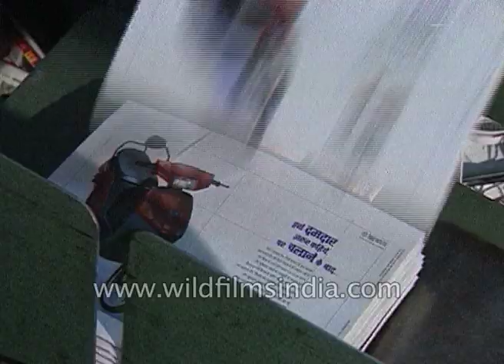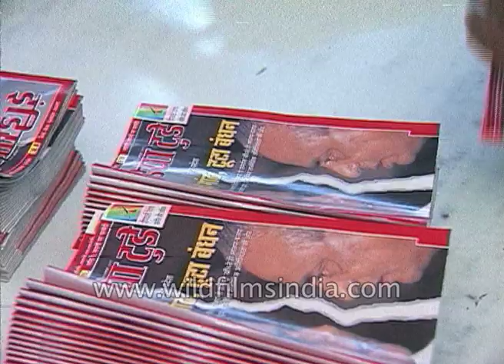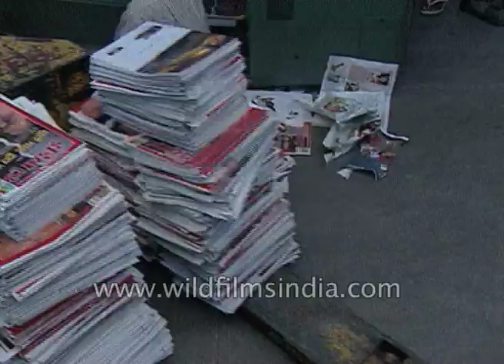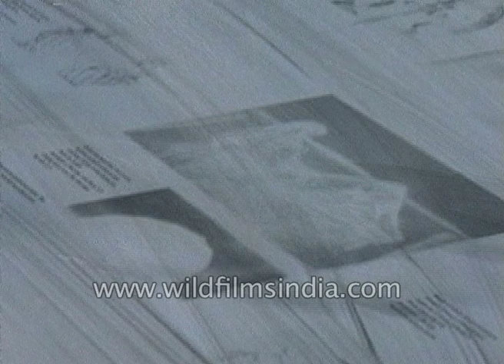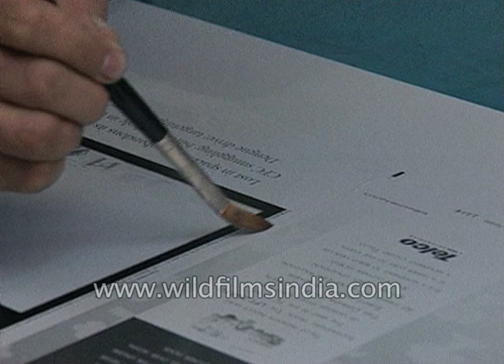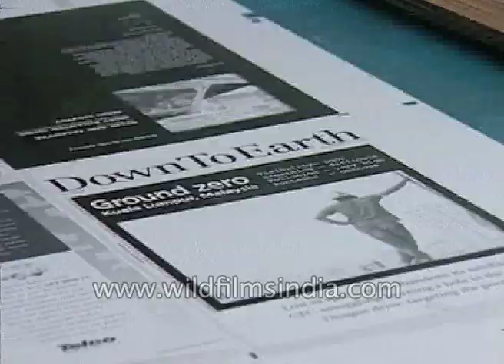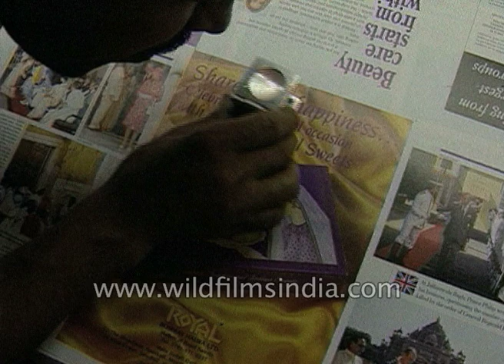Printing magazines in bulk in the 1990's | Thomson Press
With swifter and more efficient technology in place, one can read almost everything online. Yet this video is about commercial printing in the 1990s where print was the major form of entertainment and news worldwide.

Magazine printing, newspaper printing on a commercial scale inside a Thomson Press factory in India. Hundreds of publications are printed in these sheetfed printers. Employees of the factory are also seen with manual printings. These commercial prints go to the public every day. Thomson Press is one of the largest commercial printers in India.